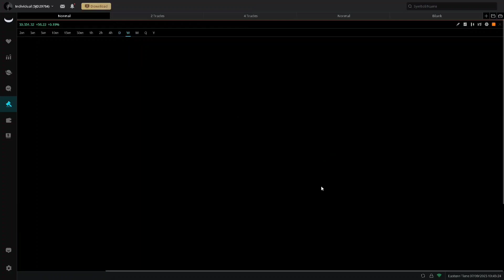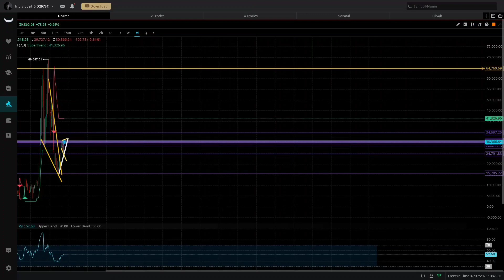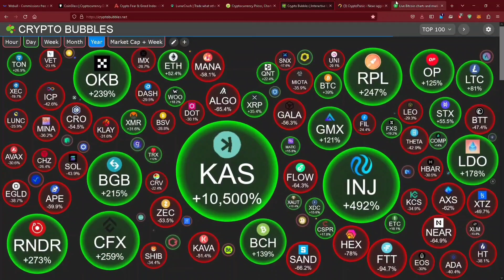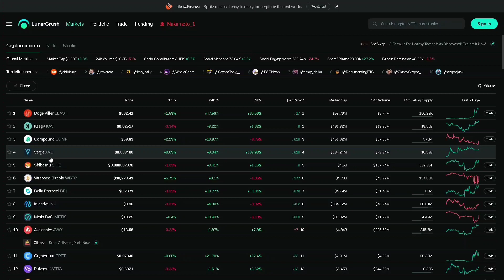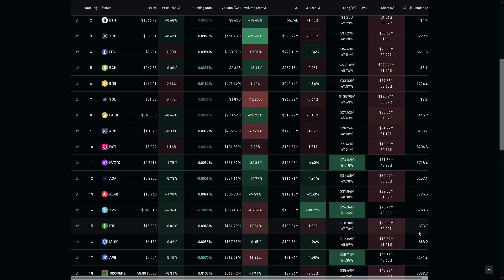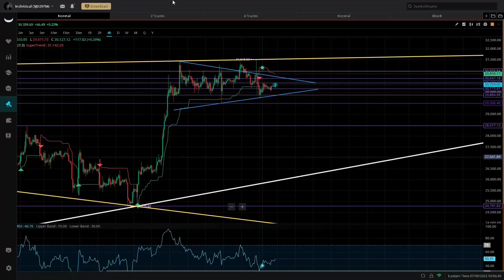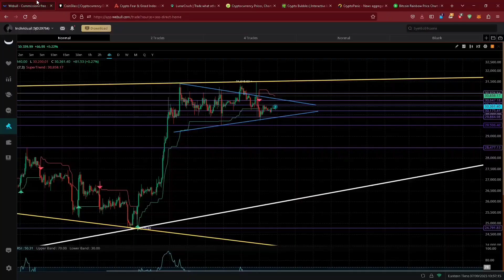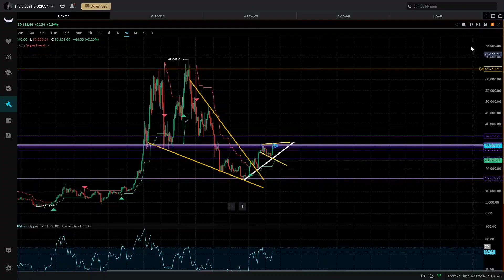Bitcoin Is Setting Up For A MEGA rally Here Is Why! These Altcoins Are Exploding!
bitcoin is about to explode and this is why these altcoins are Exploding and BTC news this video is not financial advice and should not be taken as such please do your own research and technical analysis before buying any stock or crypto assets subscribe for more stock and crypto based content.

JOIN MY CHANNELS MEMBERSHIP USING THIS LINK "you get a ton of perks for signing 2.99$ a month cancel at anytime!